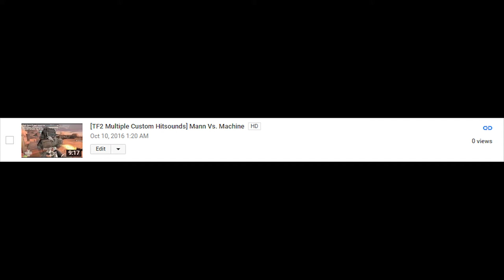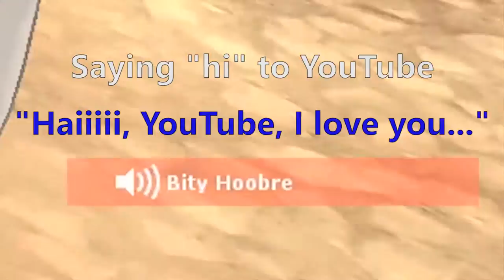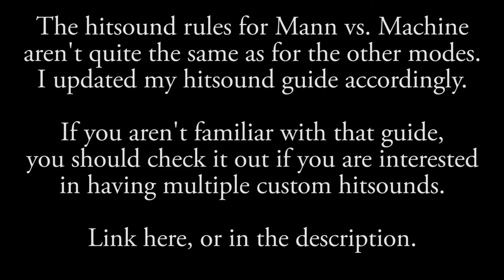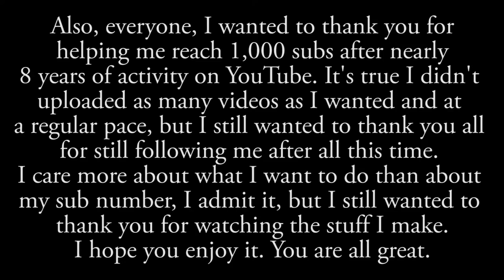[TF2 Multiple Custom Hitsounds] Mann Vs. Machine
And once again, I upload a video after a long hiatus, and probably before another long one... I'm really sorry about that everyone, but school is merciless and I have to deal with that fact ;s
The fact that I also accidentally forgot to make it public and then forgot about it altogether also speaks loads...
Oh well, I still enjoyed making this video and also updating the hitsound guide. Killing two maggots with one stone, as they say! I'll try to keep working on the guide and uploading videos in the future, but that is in no way an eventuality. Oh well, I always made videos for fun, and I hope you appreciate that too :)

Oh, and btw, I didn't really had the time to make a 1000-subs special... My bad :c
I'll see what I'll be able to do once I have more time in my hands... if I ever have any. Oh well :s

Anyway, I hope you'll enjoy this little video :)
Thanks to the people who appear in it to make it more enjoyable =)
And I'll see you all guys next time c:

80s Movement 1 - Stefan Netsman
Grape Garden - Kirby's Return to Dream Land